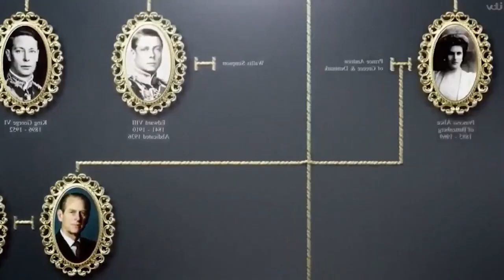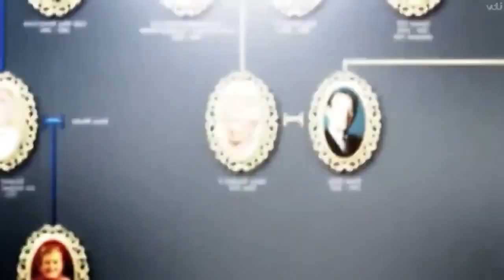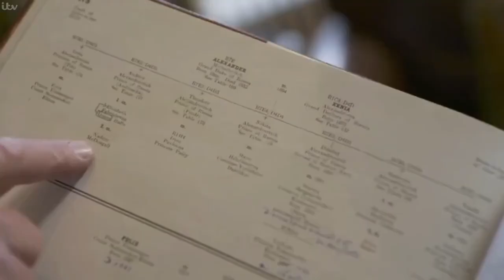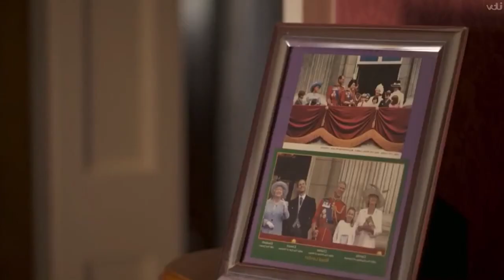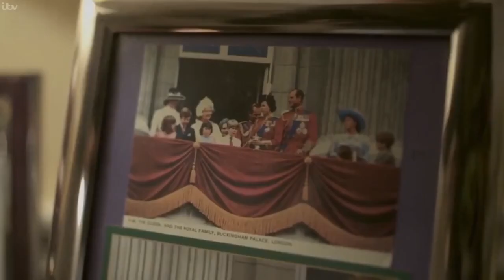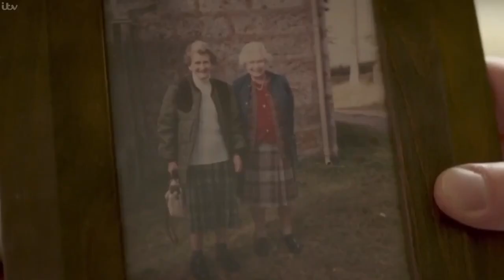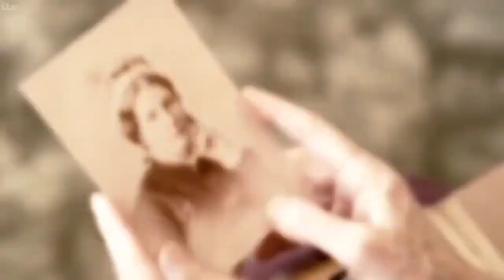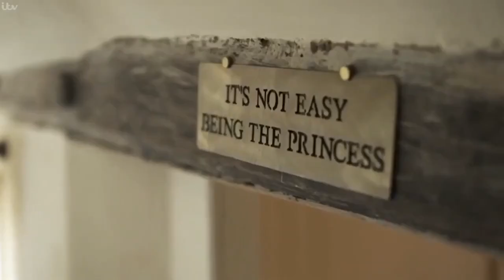Palace Drama - The Queen and her Cousins with Alexander Armstrong - British Documentary